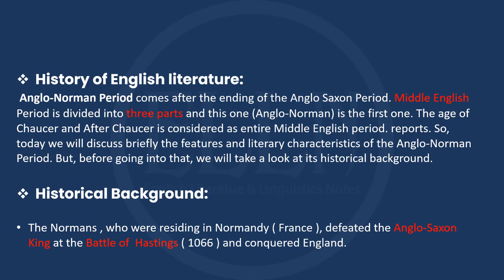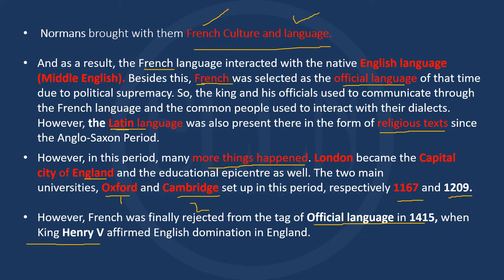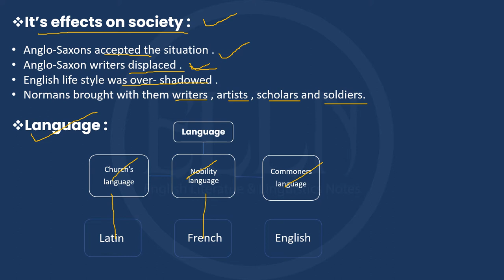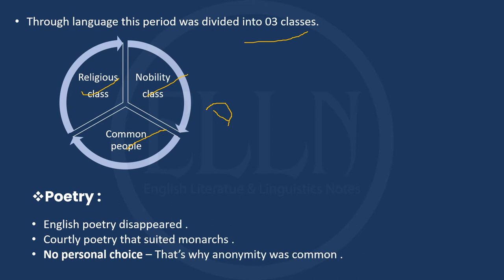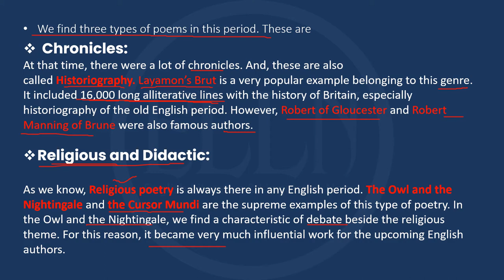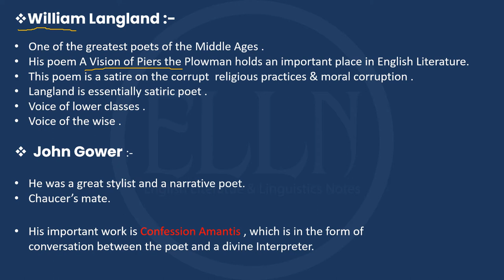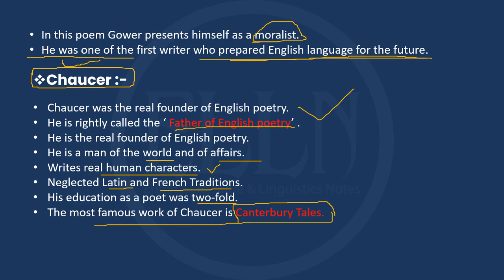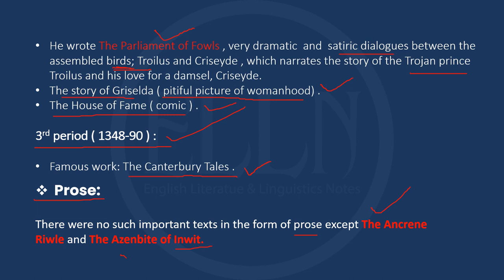Anglo-Norman period (1100-1500) || History of English literature || Dr. B. R. Mulik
anglo-norman-period#historyof-english-literature#Drbrmulik
This video is about Anglo-Norman period. In this video you will be satisfied with my work.